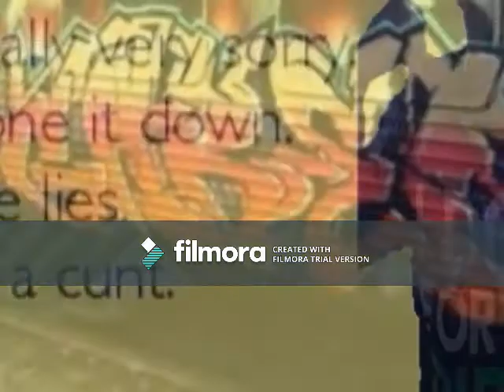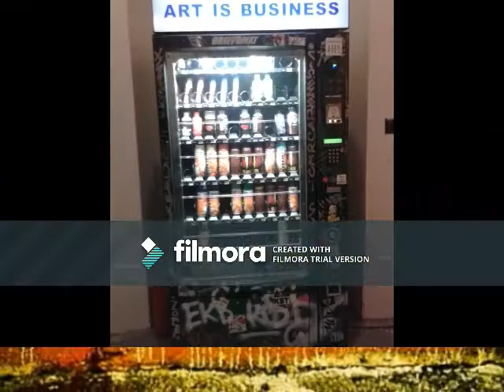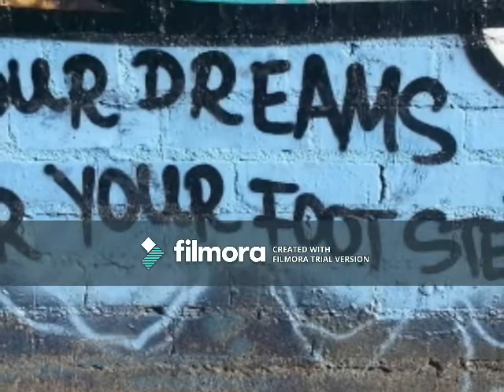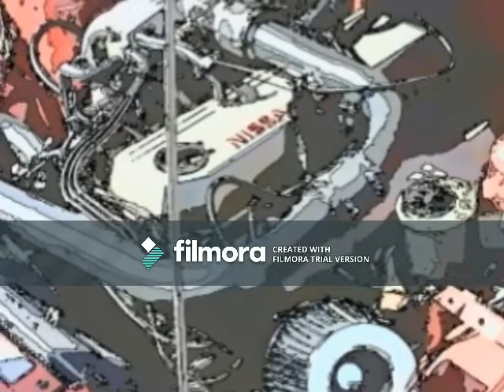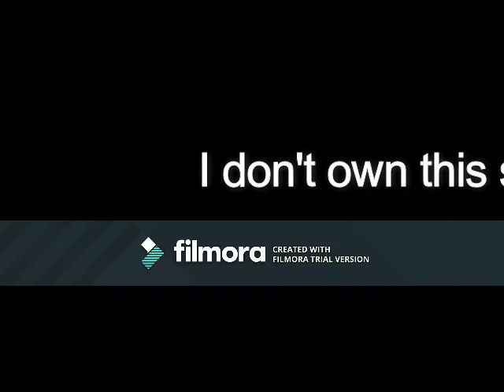Spit Syndicate - Darling Street Ft. Thelma Plum [2017] Off album 'One Good Shirt Had Us All Fly'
I don't own this song, just a fan of this song and just want to be able to share it with my friends via social media as there are no other uploads of it. Copyright to Spit Syndicate all the way. Enjoy.

m3th1dz1r_j031